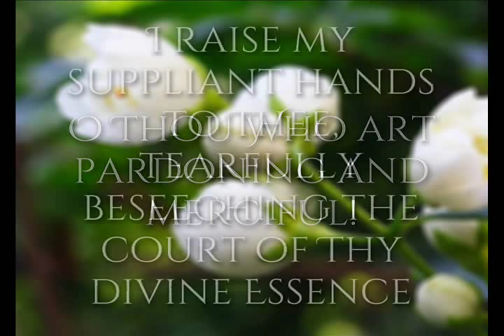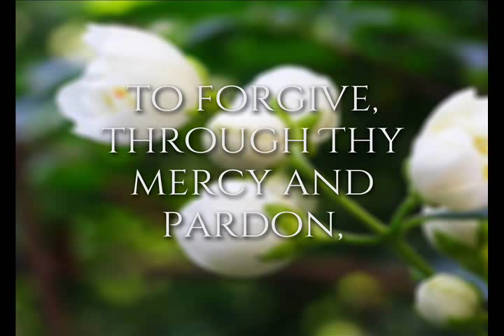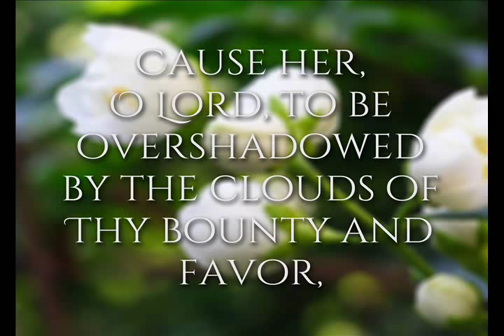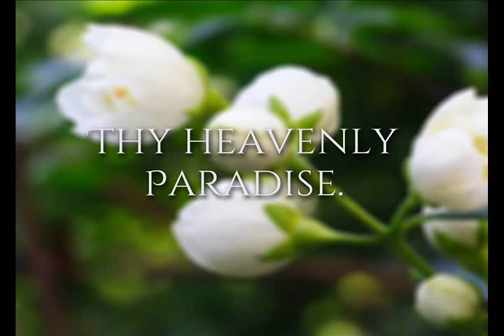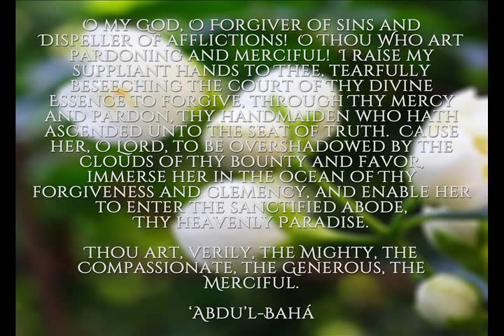Baha'i Prayer "Thy Handmaiden" - Prasad V.S & Nadia Suchen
Composed and arranged by Prasad V.S and Nadia Suchen

"O my God, O Forgiver of sins and Dispeller of afflictions!  O Thou Who art pardoning and merciful!  I raise my suppliant hands to Thee, tearfully beseeching the court of Thy divine Essence to forgive, through Thy mercy and pardon, Thy handmaiden who hath ascended unto the seat of truth.  Cause her, O Lord, to be overshadowed by the clouds of Thy bounty and favor, immerse her in the ocean of Thy forgiveness and clemency, and enable her to enter the sanctified abode, Thy heavenly Paradise.

Thou art, verily, the Mighty, the Compassionate, the Generous, the Merciful.

'Abdu'l-Bahá"